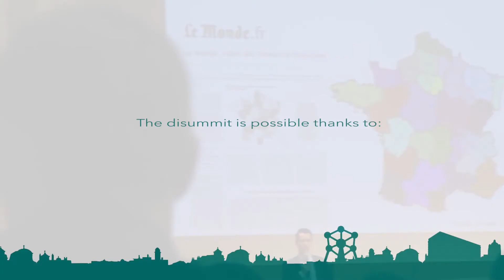DISUMMIT Why Managing Data Scientists Is Different by Philippe Cornette from Digitribe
Here is the announcement of the presentation from Philippe Cornette from Digitribe about Why Managing Data Scientists Is Different. . . Even Unique
The ability to manage, scale, and accelerate an entire data science disciplineincreasingly separates successful organizations from those falling victim to hype and disillusionment.
DISUMMIT 2018: AI demystified

This is the event for all European data professionals who are passionate about Data Innovation, Digital Transformation and Artificial Intelligence.

The Data innovation summit is a full-day event taking place each year in Brussels. This year's theme is AI Demystified. All presentations will be ‘Made in Europe’ and presented by a selection of the brightest minds in technology.

This summit gathers our innovation ecosystem, 800+ data experts, startups, large corporations, academics,  executives and government officials interested in Data Innovation in Europe.

Since the start we have partnered with major industry players such as Accenture, Janssen Pharmaceutica, Euroclear, AXA, Proximus, Engie, ING and Carrefour. We also receive structural support from suppliers such as SAP, SAS, Microsoft, Business & Decision, Teradata, Microple, and many others. Our activities are led by volunteers from the ecosystem, eager to share and learn how to best use data.

Expect a fast-paced day with plenty of opportunities to network.

The use of Conversation Starter will enable you to meet like-minded people and share ideas and experiences.

This event is for experts from Government, Universities, Startups and Companies interested in Data Science / Analytics / IoT / Big Data.

DigitYser is a contributing actor in the data innovation ecosystem and supports data professionals throughout Belgium with networking activities, events, training and meeting facilities, e-learning platform, co-working space and mentorship.